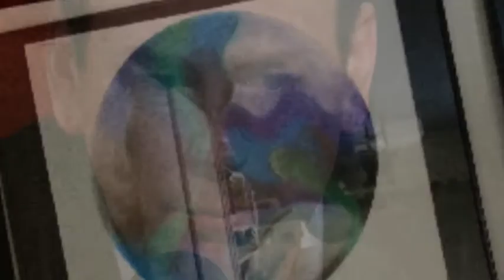ardenouden what can you do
bad religion no control